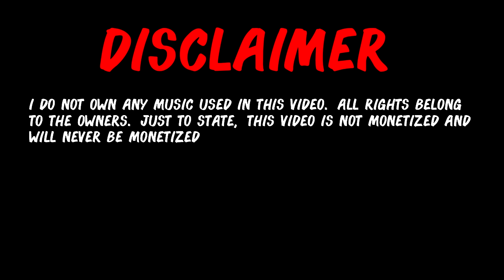Pumped up Kicks [10 Hour]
On the last 10 hour for "Pomf, Pomf", I got a request to make a 10 hour of "Pumped up Kicks".